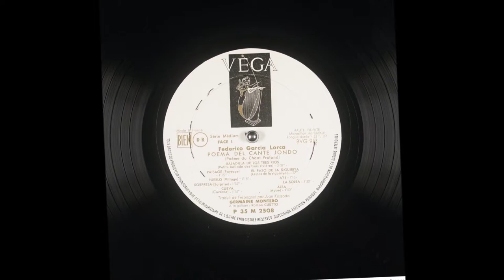Le pas de la Siguiriya, Federico Garcia Lorca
dit par Germaine Montero
guitare de Ramon Cueto

traduit par Juan Kossodo